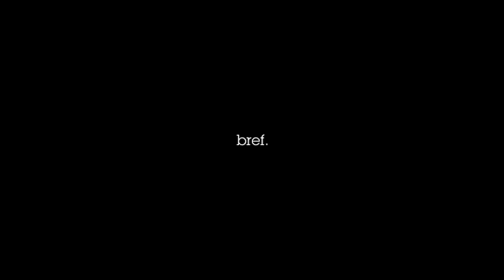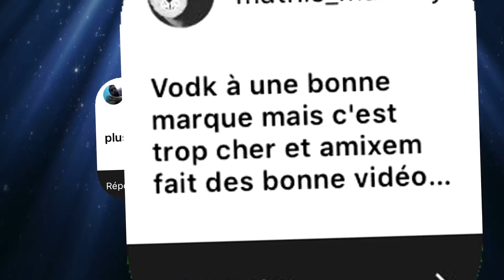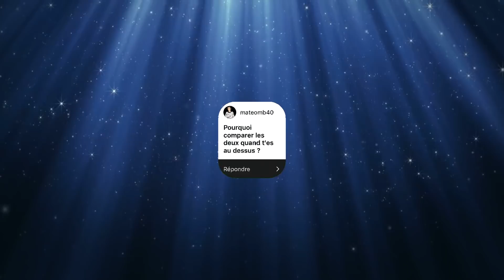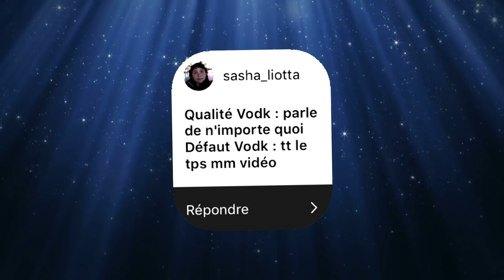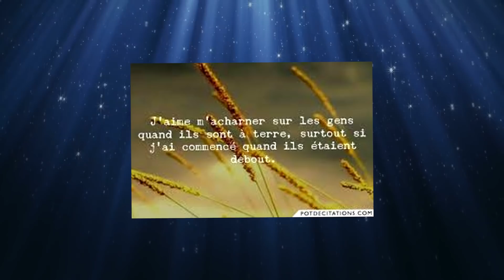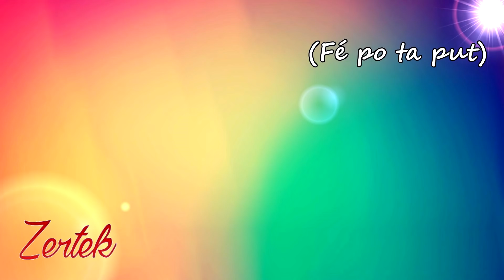AMIXEM Vs VODKA - LE COMBAT !!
Aujourd'hui le combat ultime ! Un combat entre Amixem et VodkaProd !! - Qui avez vous choisi ! :)

✔ Pour me voir en LIVE, par ici !